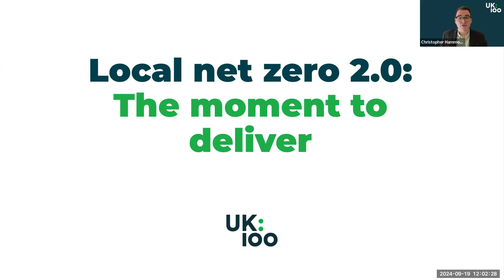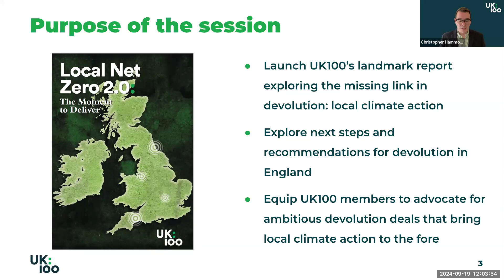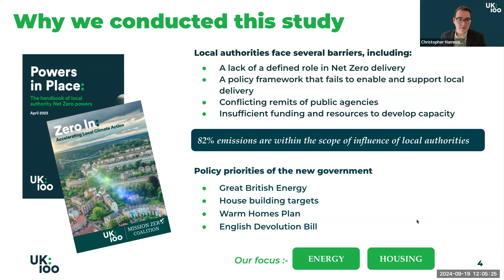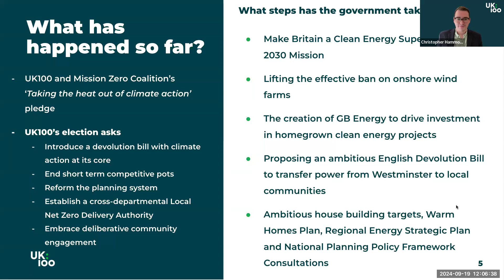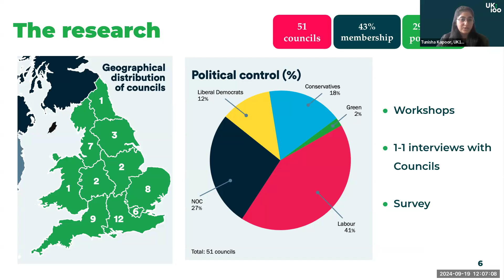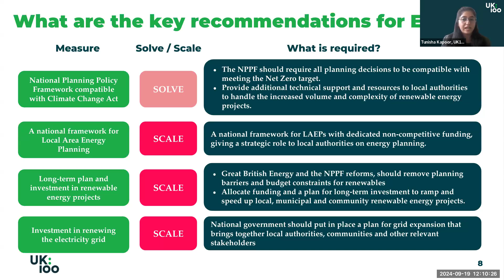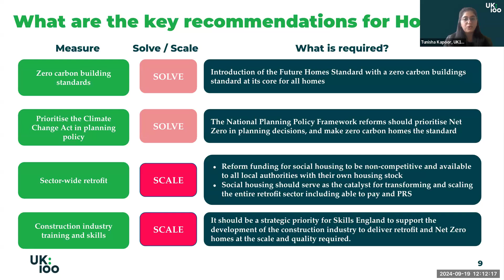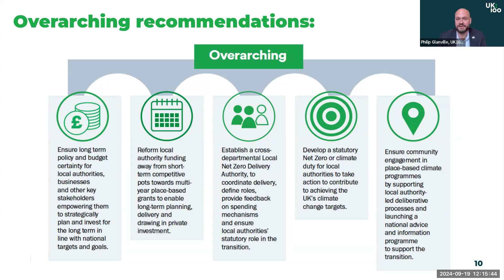Local Net Zero 2.0: The Moment to Deliver | Webinar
UK100's latest report "Local Net Zero 2.0: The Moment to Deliver" welcomes the new government's clean energy, devolution and planning reform ambitions while exposing the inherited "broken local government system" that is hampering councils' ability to deliver on them.

Explore how national government can embed climate action at the heart of local government devolution in England, ensuring that regional and local authorities are equipped to lead on the UK's journey to Net Zero.

In this recorded webinar, we launch UK100's groundbreaking member-led research, "Local Net Zero 2.0: The Moment to Deliver". This study offers actionable insights on how the government can make climate action a central pillar of their devolution plans, with real-world examples from pioneering councils across the country.

Key Discussions Included:

An introduction to our research, summarising how local climate pioneers envision climate action at the centre of future devolution.

Policy ideas and suggestions for inclusion in responses to the Secretary of State for Housing, Communities and Local Government's letter regarding devolution deals.

This webinar is invaluable for Leaders, Cabinet Members, local government officers, and anyone interested in the intersection of governance, climate action, and devolution. Join us as we discuss creating a future where local empowerment drives national progress towards our climate targets.

Watch now to learn how we can work together to deliver on the UK's Net Zero ambitions through empowered local action.